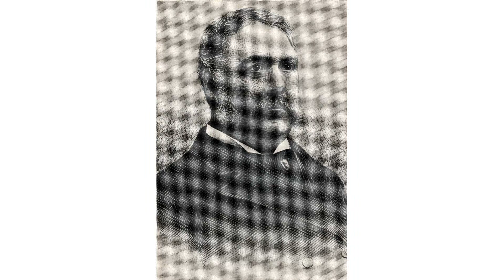Chester A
chester and lester guitar monsters
chester and lester full album
chester academy
chester and spike looney tunes
chester a arthur
chester a bum
chester and lester
chester and spike
chester and grace